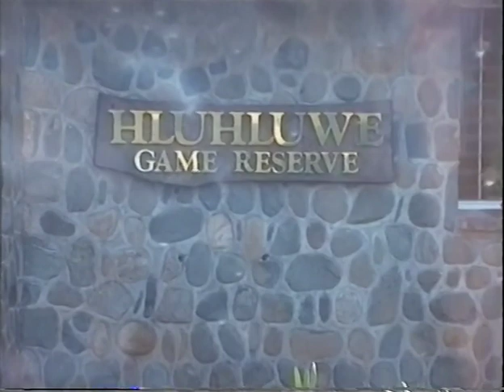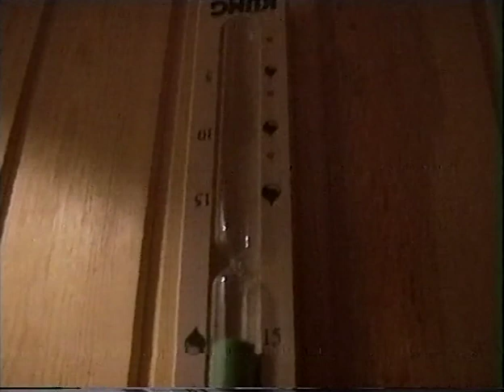South Africa 1997 KES Cricket Tour part 4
Video of the KES Secondary School cricket tour of South Africa from 1997.

- Durban High School
- Hluhluwe Game Reserve
- St Lucia Boat Safari